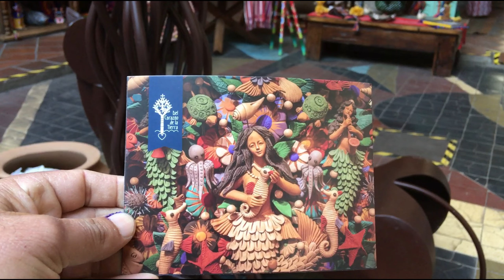DEL CORAZÓN DE LA TIERRA - GALERÍA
En esta galería, encontrarán una gran variedad de  arte y artesanías de diferentes partes del país, les invito a que me acompañen en este recorrido por el interior de este lugar.

Independencia 277, San  Pedro, Tlaquepaque, Jalisco.